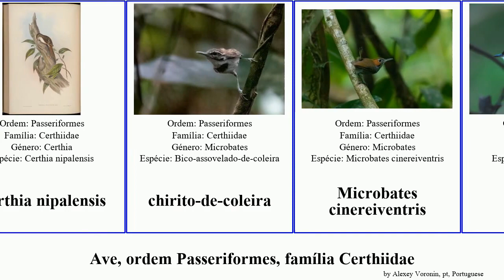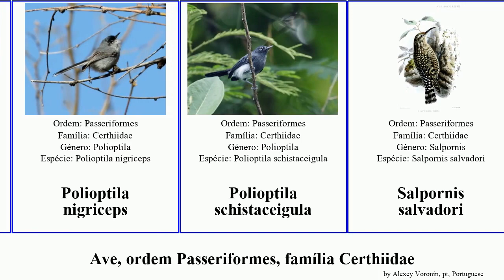Ave, ordem Passeriformes, família Certhiidae polioptila certhia bird discolor caerulea salvadori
ave ordem Passeriformes, família Certhiidae.
bird of Order Passeriformes Family treecreeper, language: pt.

balança-rabo-da-california
balança-rabo-de-chapéu-preto
balança-rabo-de-máscara
balança-rabo-leitoso
Certhia manipurensis
Certhia tianquanensis
Certhia discolor
Certhia himalayana
Certhia hodgsoni
Certhia nipalensis
chirito-de-coleira
Microbates cinereiventris
Polioptila albiloris
Polioptila bilineata
Polioptila caerulea
Polioptila lembeyei
Polioptila melanura
Polioptila nigriceps
Polioptila schistaceigula
Salpornis salvadori
trepadeira-americana
Trepadeira-comum
trepadeira-do-norte
trepadeira-malhada